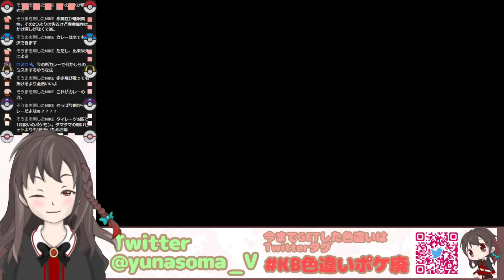【配信切り抜き】やっぱりカレーは全てを解決するなぁ！！-ソード-【#31】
※切り抜き配信※
2022年11月26日配信【SV発売される前にひかおまゲット-ソード-】

-忙しい人のための配信切り抜き-
配信中のコメ読みとか無駄な部分を省いた、
これを見ればゲームの進行が分かるように再編集したものです

【ソードの進行】

配信や動画作りの関係上、
ピカブイでの連鎖ができない時に進めていきます。
メインはピカブイの色違い縛り旅を進めていきます。

【配信切り抜き】Let's Go!イーブイ【ゆうな】

動画投稿スケジュールを週１でアップしてます！

【制作】
株式会社ゲームフリーク様
【WEBサイト】